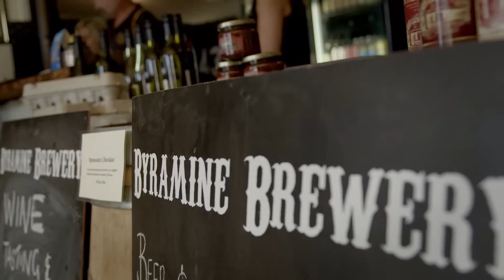Byramine Homestead Video Production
Byramine Homestead Video Production by Shon Productions Corporate Video Production Melbourne, Victoria & Interstate.